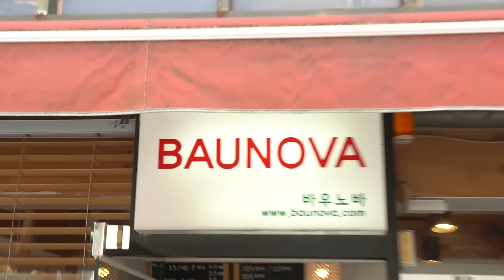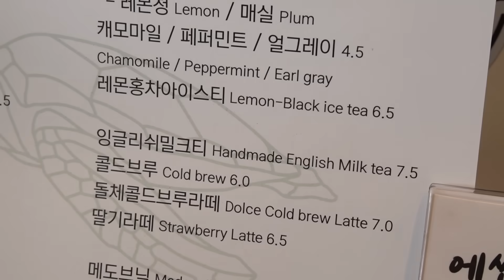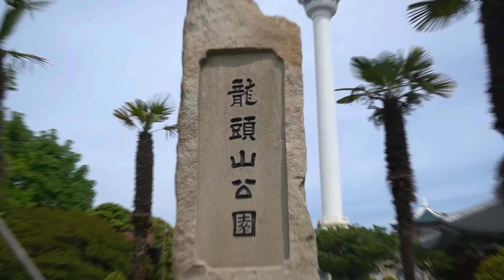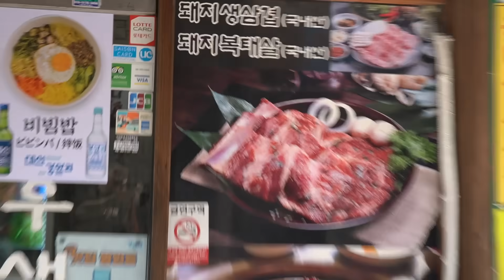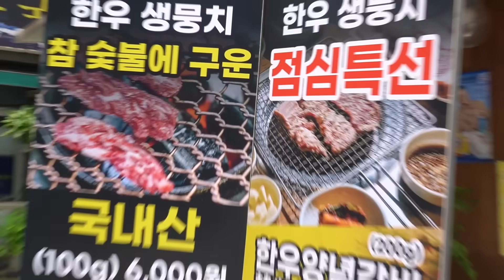Eating Abalone Porridge & Riding Over The Ocean